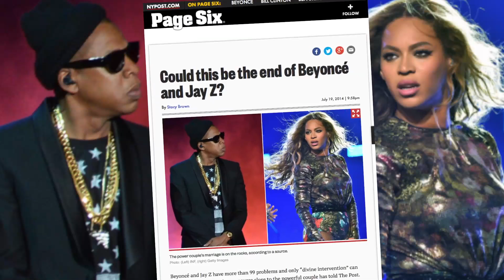Beyonce & Jay Z Divorce Rumors, ‘Barely Speaking’ on Tour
Beyonce and Jay Z could end their marriage when their 'On The Run' tour wraps, according to the New York Post. As John Basedow (@JohnBasedow) reports, the pop star power couple's loving Instagram pics could be designed to divert attention from media headlines about them 'barely speaking,' hiring a marriage counselor and possibly divorcing.